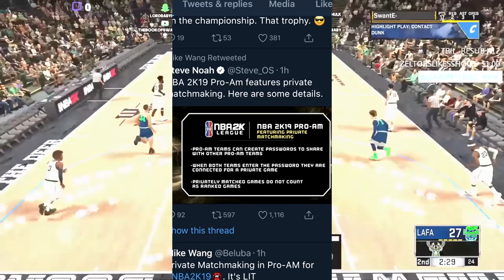NBA 2K19 BADGE BOOSTING CONFIRMED!(CHEATING) NEW ARCHETYPE, PRELUDE & MYCAREER NEWS